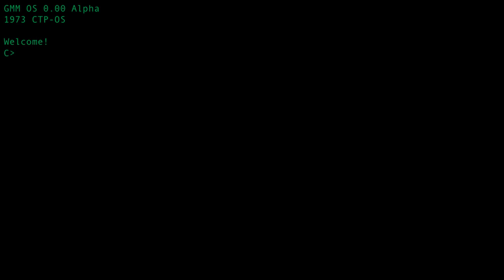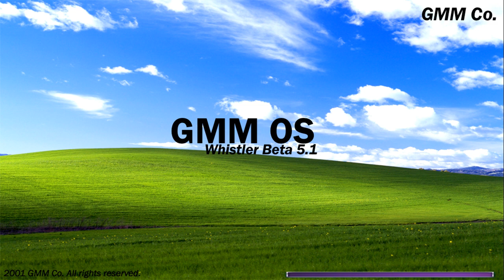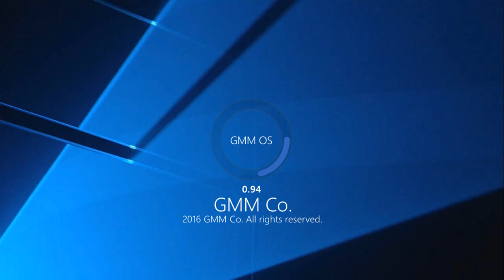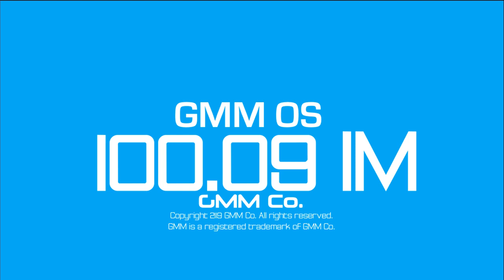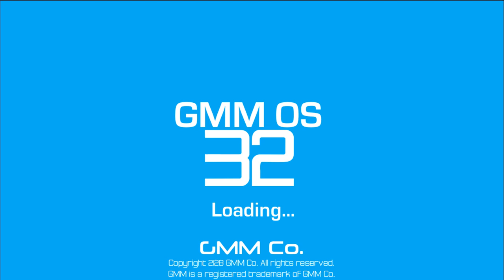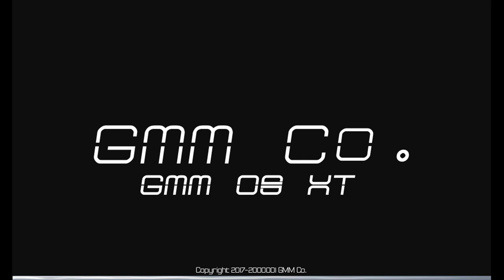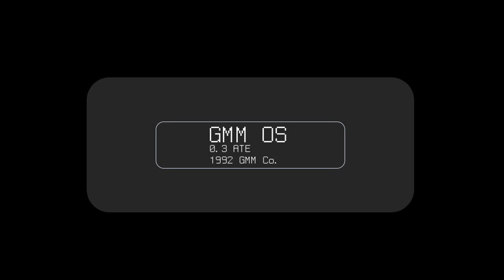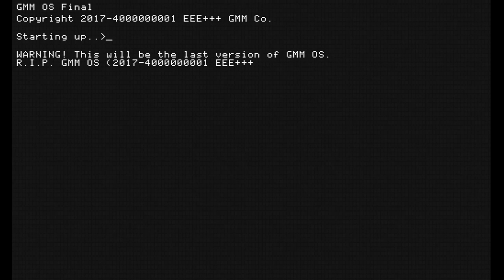Baris Berat's Time Machine: GMM OS History (Remake, GMM OS Pack 1.1 version)